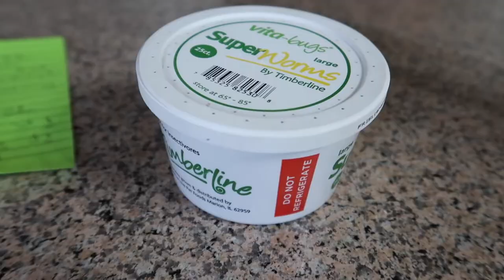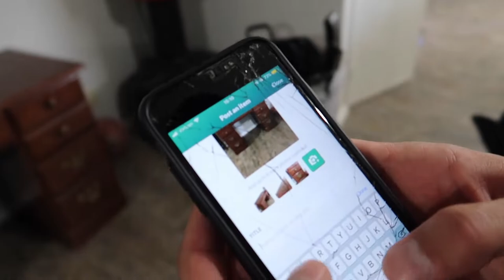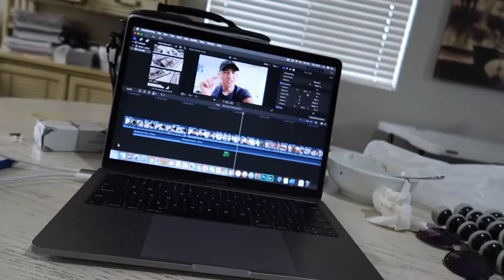How to MAKE MONEY as a MILLENNIAL! | (With Your Phone!) 2019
In this video I will be showing you guys my favorite side hustle! Offerup is an app basically like craigslist but not as sketchy. I use this app to put some extra money in my pocket when I have a little extra free time. This is a great way to make money fast and NO
 JOB REQUIRED!

MY GEAR
Vlog Cam
Vlog Tripod
SD card (fast)
SD card(faster)
Day backpack
Travel towel
Macbook hub adapter